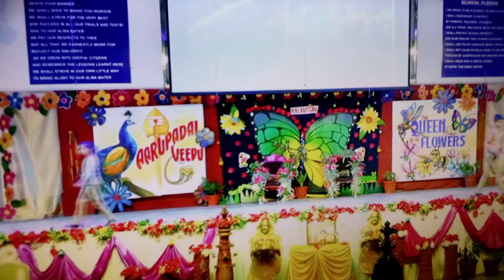Kalautsav - Grand Finale